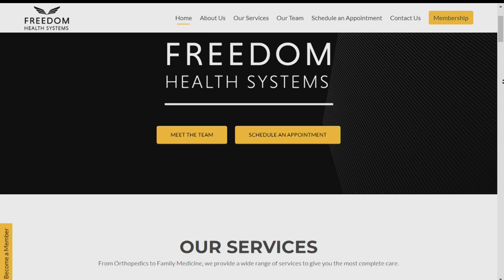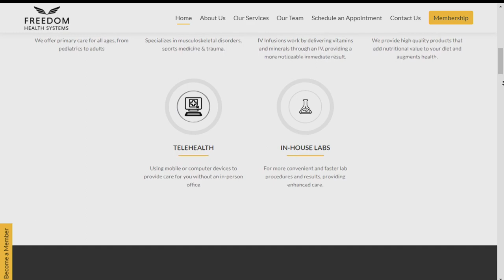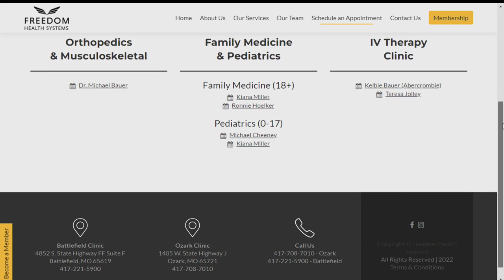Ozarks FOX AM-Freedom Health Systems-03/18/22